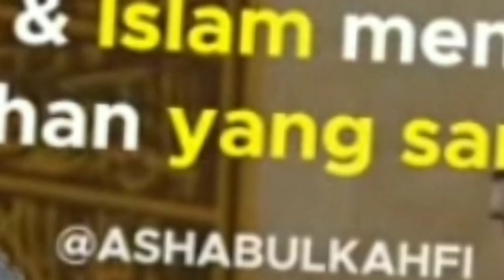Apakah Tuhannya Yahudi, Kristen dan Islam sama? Simak Pernyataan dari Para Rabbi Yahudi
Ada anggapan bahwa Tuhan dalam agama Islam adalah konsep Tuhan yang ganas dan suka berperang, berbeda dengan Tuhan dalam agama Kristen dan Yahudi yang penuh kasih dan belas kasihan. Namun, terlepas dari perbedaan nyata dalam cara mereka mempraktikkan agama mereka, orang Yahudi, Kristen, dan Muslim menyembah Tuhan yang sama.

Pendiri Islam, Muhammad, melihat dirinya sebagai nabi terakhir dalam garis nabi yang menjangkau kembali melalui Yesus hingga Musa, di luarnya ada Abraham dan sampai ke Nuh. Menurut Al-Quran, Tuhan (yang dikenal sebagai Allah) mewahyukan kepada Muhammad:

“Kitab kebenaran [Al-Quran], membenarkan apa yang sebelumnya, dan [sebelum Dia menurunkan Al-Quran] Dia telah menurunkan Taurat Musa dan Injil Yesus… sebagai petunjuk bagi manusia.

Dengan demikian, karena Muhammad mewarisi pemahaman Yahudi dan Kristen tentang Tuhan, maka tidak mengherankan jika Tuhan Muhammad, Yesus dan Musa memiliki karakter yang sama rumit dan ambivalen - perpaduan antara kebajikan dan kasih sayang, dikombinasikan dengan murka dan kemarahan. Jika kita taat pada perintah-perintahnya, dia bisa menjadi manis dan ringan. Tetapi kita tidak ingin berada di sisinya yang salah.

Bagi mereka yang berpaling kepada-Nya dalam pertobatan, Tuhan ini (di atas segalanya) penuh belas kasihan dan pengampunan. Namun, mereka yang gagal menemukan jalan itu atau setelah menemukannya, gagal mengikutinya, akan mengetahui penghakiman dan murka-Nya